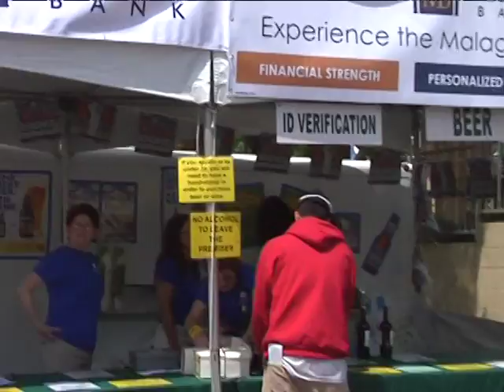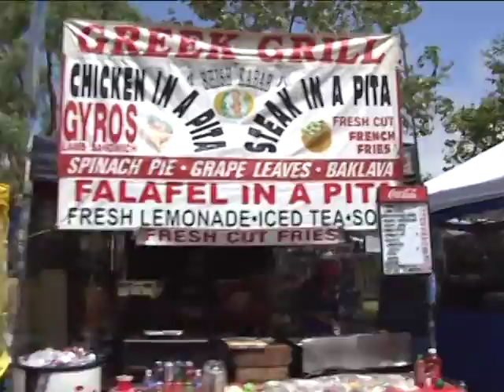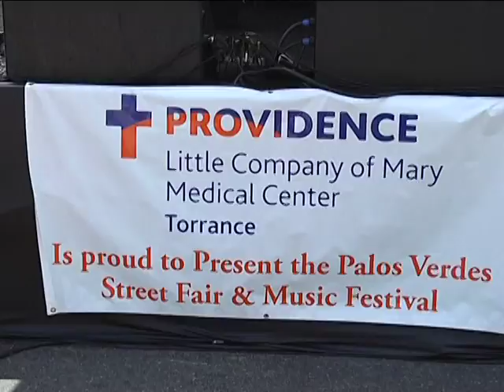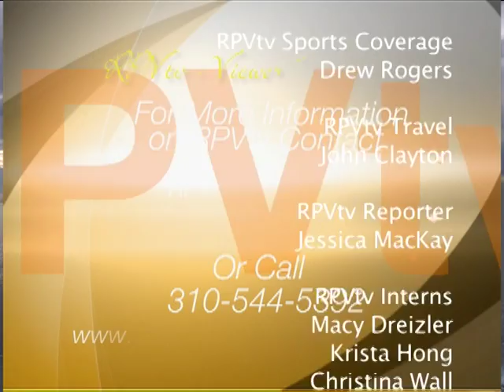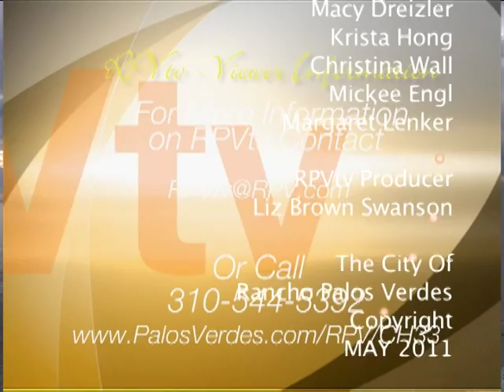Around The Peninsula Street fair Preview 2011